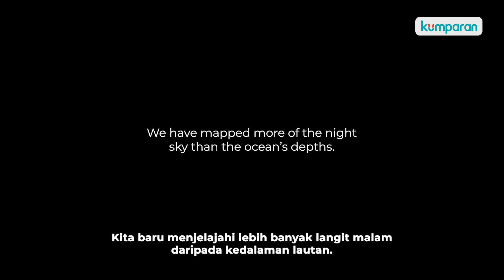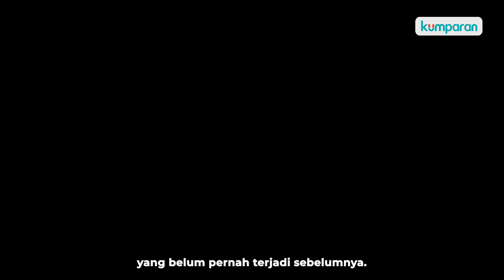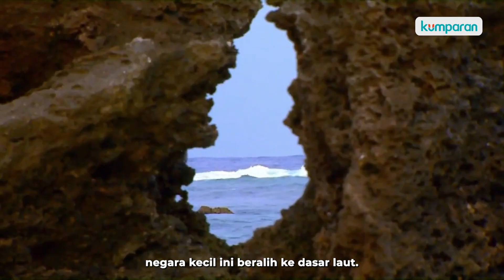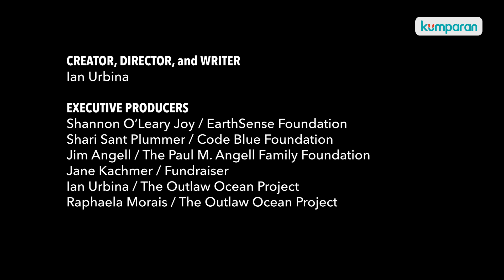Upaya Selamatkan Terumbu Karang Rapuh di Dekat Sungai Amazon | Dokumenter Kejahatan di Laut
Ini adalah The Outlaw Ocean Project Episode 5.

Ini adalah seri dokomenter yang diproduksi oleh The Outlaw Ocean Project

Dasar laut yang dalam adalah perbatasan terakhir planet kita. Itu juga merupakan lingkungan yang paling tidak bersahabat di Bumi. Para ilmuwan belum menemukan apa yang hidup di ekosistem laut yang dalam, tetapi pemerintah dan perusahaan, yang didorong oleh ekonomi hijau, sudah memperebutkan kekayaannya. Di luar regulasi dan pengawasan independen, demam perburuan emas yang tiada duanya telah dimulai.

Dalam episode ini Jurnalis Ian Urbina bergabung dengan Greenpeace untuk berpacu dengan waktu demi menemukan dan melindungi terumbu karang yang rapuh di dekat muara Sungai Amazon, sebelum pengeboran yang disetujui pemerintah dimulai.